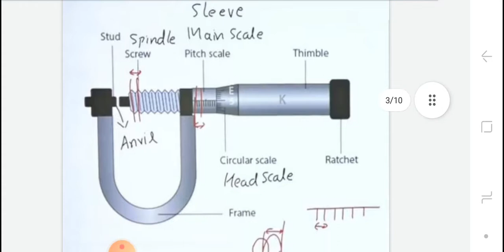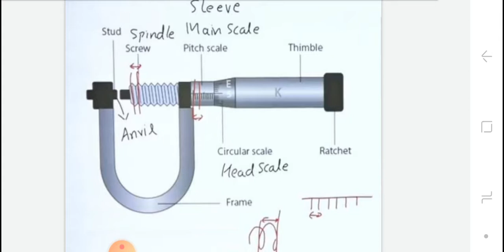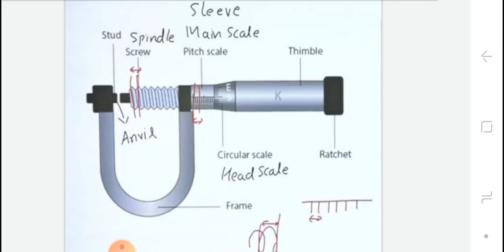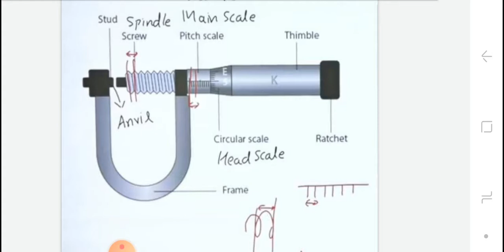CLASS-11th PHYSICS Ch-2 Units and measurments part-7